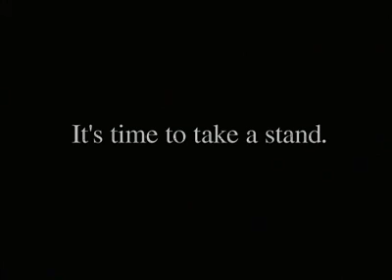Granholm for Governor, "Choice"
Jennifer Granholm for Governor